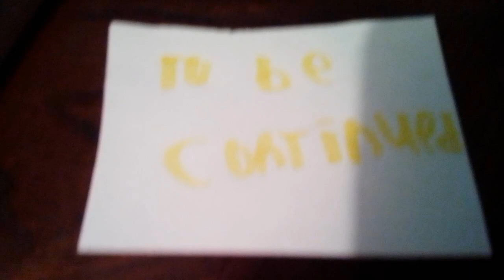lego Sammy's night at Freddy's part 1.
the cash Sammy was talking about was $1,000. also I am a fnaf fan